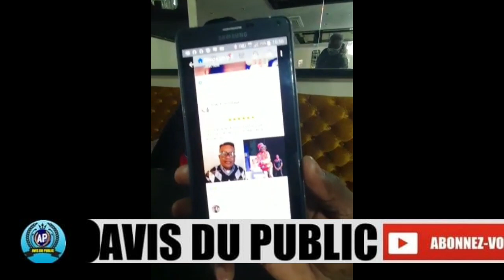NGADIADIA SERAIT IL MORT?